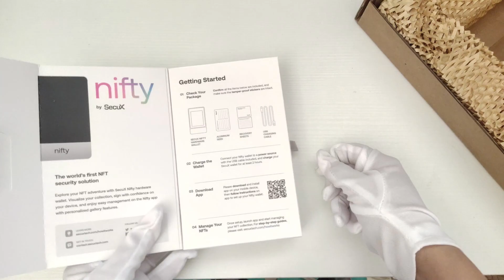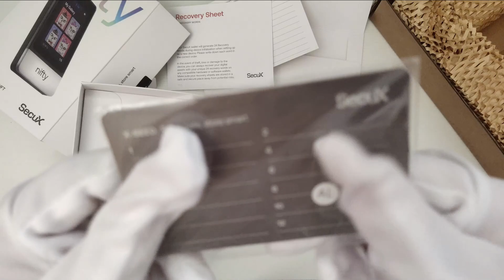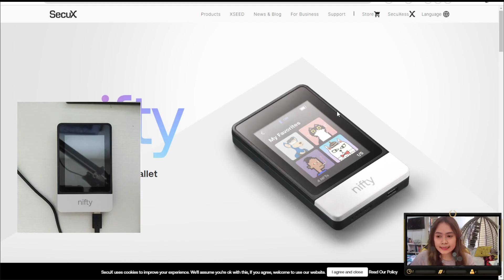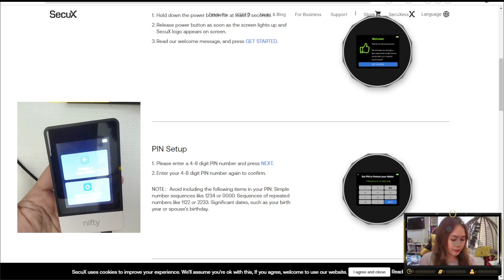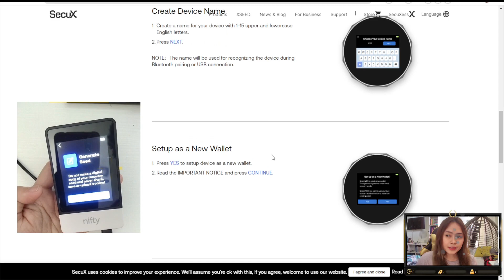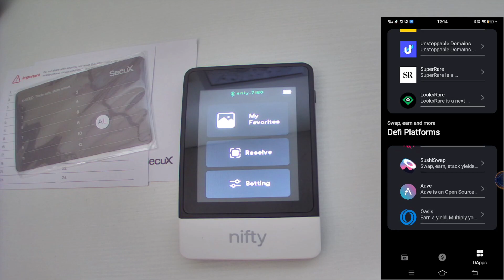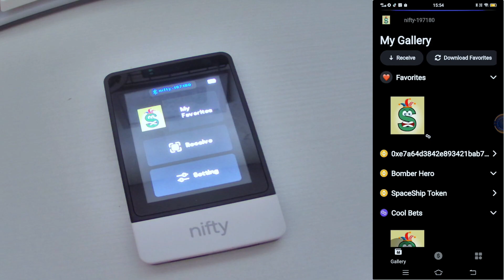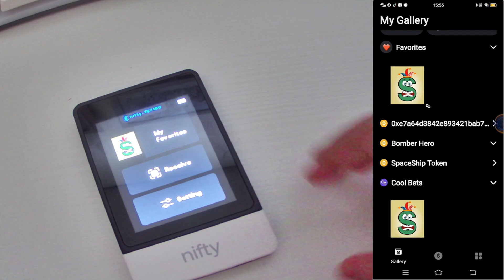SecuX Nifty Unboxing + How to Connect Metamask Wallet | Tagalog Review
Manage your cryptos & NFTs all in one place.

SecuX Nifty supports NFTs, coins, and tokens on Ethereum, Polygon, and Binance Smart Chain (BSC). Receive, send and manage all your digital assets in one place, one app.

More Bonuses ⤵️
3commas ➡️ (Get Discounted Trading Bots)

TIMESTAMP:
0:00 Start Unboxing
3:41 Details of SecuX Nifty
4:17 Set-up as NEW WALLET
6:53 Connect Existing/Metamask Wallet (Note Import your Private Keys)